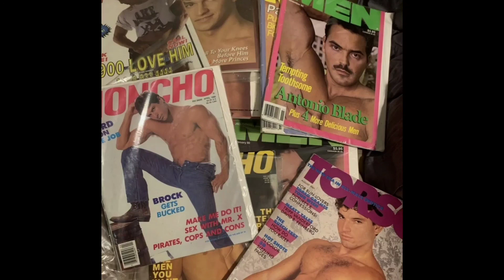Ayesha Erotica Delicious Male version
Nor for children under the age of 13!!
Adults only!!! SEXUAL CONTENT!!!
ALL THE RIGHTS OF THE song GOES TO
ORIGINAL OWNER AKA Ayesha Erotica!
copyright
purposes
such as criticism, comment, news reporting,
teaching,
permitted
by copyright statute that might otherwise be
infringing.
non-profit, educational or personal use tips the
balance